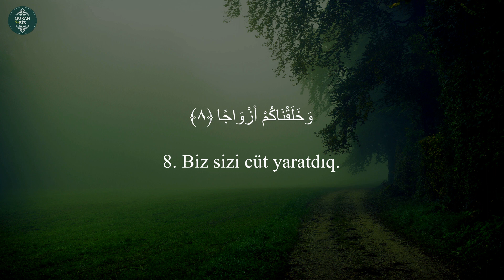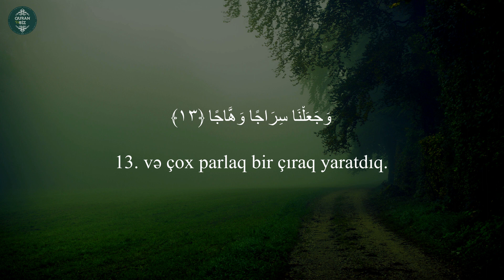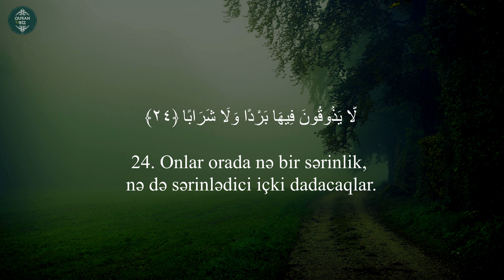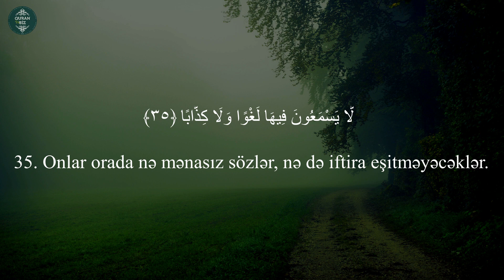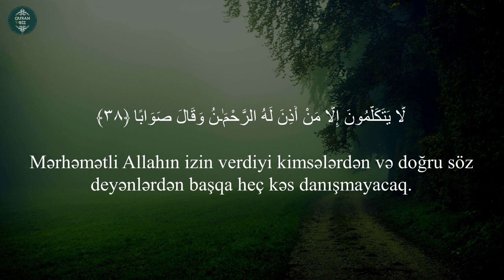"Kaş mən torpaq olaydım!"😧 Ahmed Khedr - Nəbə surəsi / سورة النبإ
78. ən-Nəbə surəsi
"Xəbər" surəsi, 40 ayə,

Məşhur qarilər:
İdris Abkar.
Saad Al Ghamdi
Mişari ar-Raşid
Feysal ar-Ruşud
Muhammad Al-Luhaidan
Abdul Həlim
İslam Subhi

 1. Fatihə surəsi 2. əl-Bəqərə surəsi 3. Ali-İmran surəsi 4. ən-Nisa surəsi
5. əl-Maidə surəsi 6. əl-Ənam surəsi 7. əl-Əraf surəsi 8. əl-Ənfal surəsi
9. ət-Tovbə surəsi 10. Yunus surəsi 11. Hud surəsi 12. Yusuf surəsi
13. ər-Rad surəsi 14. İbrahim surəsi 15. əl-Hicr surəsi 16. ən-Nəhl surəsi
17. əl-İsra surəsi 18. əl-Kəhf surəsi 19. Məryəm surəsi 20. Ta ha surəsi
21. əl-Ənbiya surəsi 22. əl-Həcc surəsi 23. əl-Muminun surəsi
24. ən-Nur surəsi 25. əl-Furqan surəsi 26. əş-Şuəra surəsi
27. ən-Nəml surəsi 28. əl-Qasas surəsi 29. əl-Ənkəbut surəsi
30. ər-Rum surəsi 31. Loğman surəsi 32. əs-Səcdə surəsi
33. əl-Əhzab surəsi 34. Səba surəsi
35. Fatir surəsi 36. Ya sin surəsi 37. əs-Saffat surəsi
38. Sad surəsi 39. əz-Zumər surəsi 40. Ğafir surəsi
41. Fussilət surəsi 42. əş-Şura surəsi 43. əz-Zuxruf surəsi
44. əd-Duxan surəsi 45. əl-Casiyə surəsi 46. əl-Əhqaf surəsi
47. Muhəmməd surəsi 48. əl-Fəth surəsi
49. əl-Hucurat surəsi 50. Qaf surəsi 51. əz-Zəriyət surəsi
52. ət-Tur surəsi 53. ən-Nəcm surəsi 54. əl-Qamər surəsi
55. ər-Rahmən surəsi 56. əl-Vaqiə surəsi 57. əl-Hədid surəsi
58. əl-Mucadilə surəsi 59. əl-Həşr surəsi 60. əl-Mumtəhənə surəsi
61. əs-Saff surəsi 62. əl-Cumuə surəsi 63. əl-Munafiqun surəsi
64. əl-Təğabun surəsi 65. ət-Talaq surəsi 66. ət-Təhrim surəsi
67. əl-Mulk surəsi 68. əl-Qaləm surəsi 69. əl-Həqqa surəsi
70. əl-Məaric surəsi 71. Nuh surəsi 72. əl-Cinn surəsi
73. əl-Muzzəmmil surəsi 74. əl-Muddəssir surəsi
75. əl-Qiyəmə surəsi76. əl-İnsan surəsi 77. əl-Mursəlat surəsi
78. ən-Nəbə surəsi 79. ən-Nəziət surəsi 80. Əbəsə surəsi
81. ət-Təkvir surəsi 82. əl-İnfitar surəsi 83. əl-Mutaffifin surəsi
84. əl-İnşiqaq surəsi 85. əl-Buruc surəsi 86. ət-Tariq surəsi
87. əl-Əla surəsi 88. əl-Ğaşiyə surəsi 89. əl-Fəcr surəsi 90. əl-Bələd surəsi
91. əş-Şəms surəsi 92. əl-Leyl surəsi 93. əd-Duha surəsi
94. əş-Şərh surəsi 95. ət-Tin surəsi 96. əl-Ələq surəsi
97. əl-Qadr surəsi 98. əl-Beyyinə surəsi 99. əz-Zəlzələ surəsi
100. əl-Adiyat surəsi 101. əl-Qariə surəsi 102. ət-Təkəsur surəsi
103. əl-Əsr surəsi 104. əl-Huməzə surəsi 105. əl-Fil surəsi
106. Qureyş surəsi 107. əl-Maun surəsi 108. əl-Kovsər surəsi
109. əl-Kəfirun surəsi 110. ən-Nəsr surəsi 111. əl-Məsəd surəsi
112. əl-İxlas surəsi 113. əl-Fələq surəsi 114. ən-Nəs surəsi